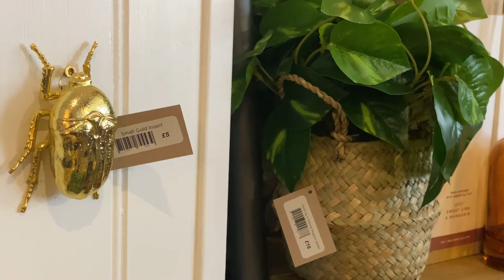Josies Interiors Ltd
Beautiful interior store which can be found online or in Bideford, North Devon.
A lovely interview with the owner James who has a booming business which he created at just 21 years old, inspirational!